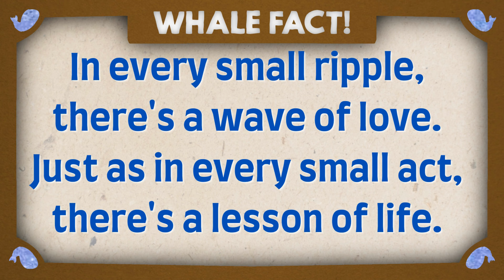Dive Deep Into the World of Whales, One Fold At a Time! 🐋💙 | The Paper Girls Show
Journey through the deep blue as we fold the story of the majestic blue whale and its playful calf. From the delicate art of origami to the wonders of marine life, experience the bond, lessons, and love that nature offers. Dive in and let every fold teach you about the world's largest animal and the lessons they impart!

ABOUT THE PAPER GIRLS SHOW: Imaginative Storylines, Smart Dialogue & Inspiring Characters with a contagious enthusiasm for "making" will spark children’s own natural curiosity. Each episode tackles "real world challenges" with "real world STEM solutions" and creative thinking!